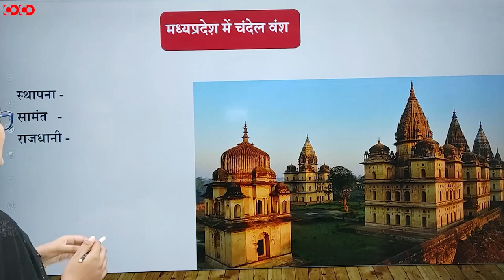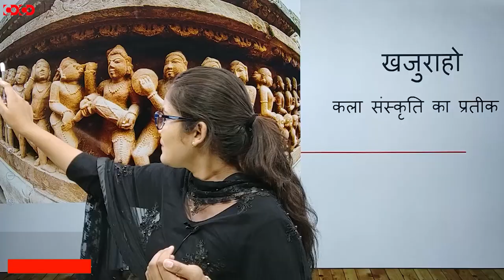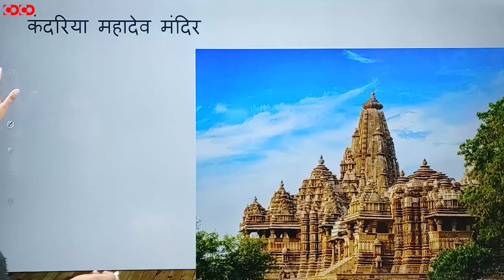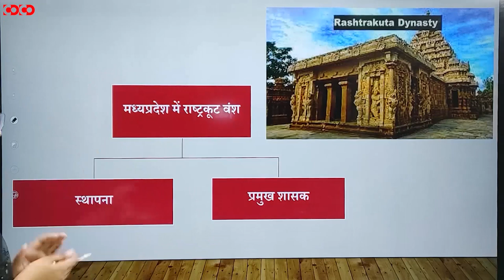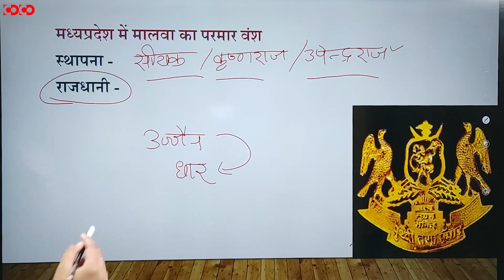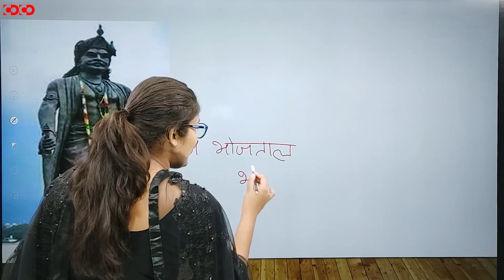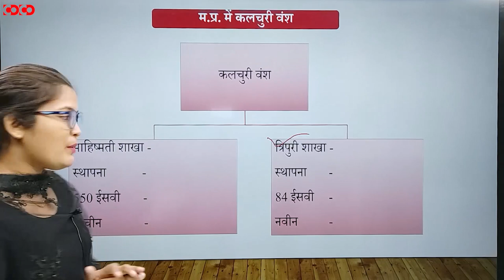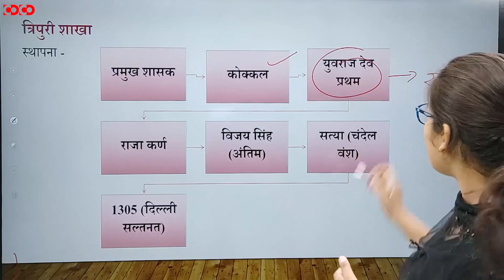MPPSC Prelims Crash Course || मध्यप्रदेश का इतिहास || स्थानीय राजवंश